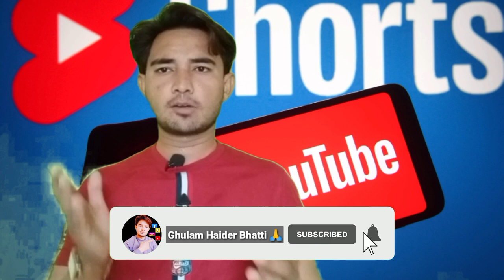YouTube Shorts k Views freez q ho jate hain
YouTube Shorts Views Problem Solve